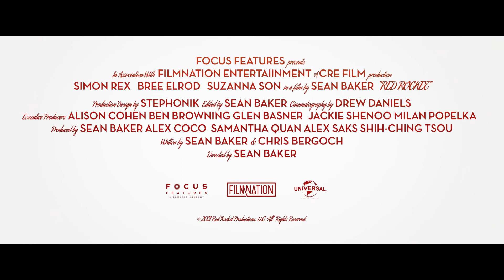Red Rocket | Trailer 1 | Universal Pictures (HD)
Exklusivt på bio 11 mars 2022. Missa inte

Den djärva nya filmen från manusförfattaren och regissören Sean Baker (The Florida Project, Tangerine), med en magnetisk, intensiv Simon Rex i huvudrollen.

Red Rocket är ett mörkt, roligt och mänskligt porträtt av en unikt amerikansk hustler, och av en hemstad som knappt tolererar honom.